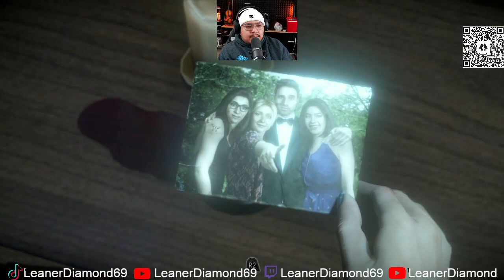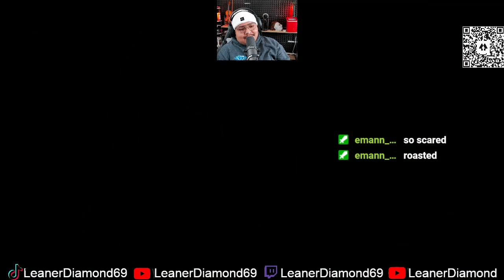NOOO WAYYY!!!! UNTIL DAWN EP 8